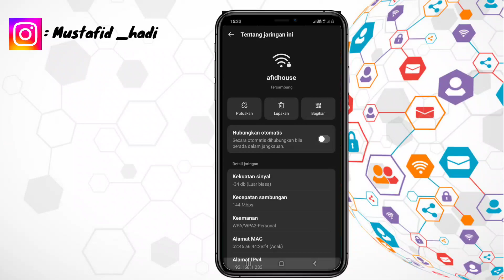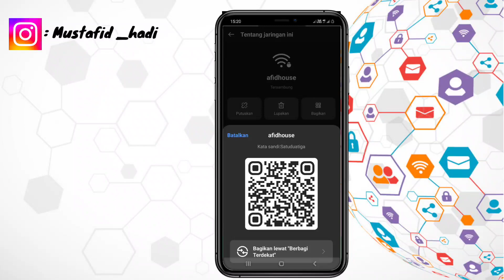Cara Mengetahui Password Wifi Yang Sudah Terhubung | Cara Tau Password Wifi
Assalamualaikum warahmatullahi wabarakatu kali ini saya akan memberikan informasi yaitu bagaimana Cara Mengetahui Password Wifi Yang Sudah Terhubung semoga video ini bermanfaat bagi anda semua.